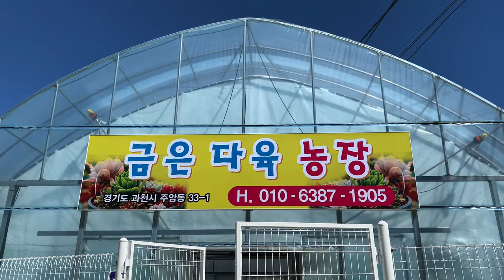🥇금은다육-택배가능해요-홍미인,메비나금,샹그릴라,원종라라,모모카금,빵빠레금,먼로,마디바,마돈나,긴잎적성,패리도트,마애,톰슨,새벽별,에보니,야생마리아,칸츠,오렌지먼로,마리아,춘맹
🥇 금은 다육 매장 🥈
문의전화 : 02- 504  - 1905
대표님 전화번호 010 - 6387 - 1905
주소 경기도 과천시 주암동 33-1 번지
택배 가능해요.

다육이 농장 투어 영상입니다.
즐겁게 영상 보시고 힐링하세요.